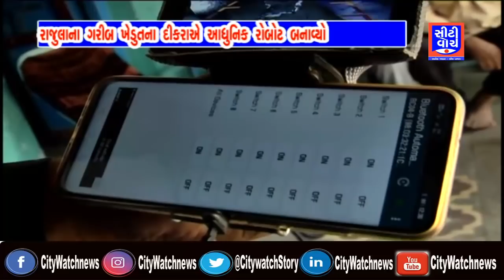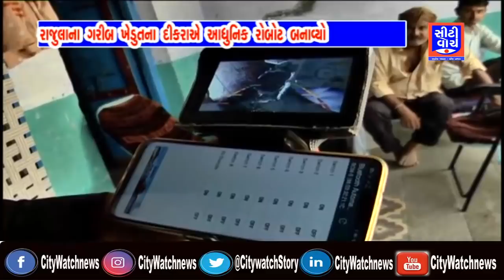રાજુલાના ગરીબ ખેડુતના દિકરાએ આધુનિક રોબોટ બનાવ્યો